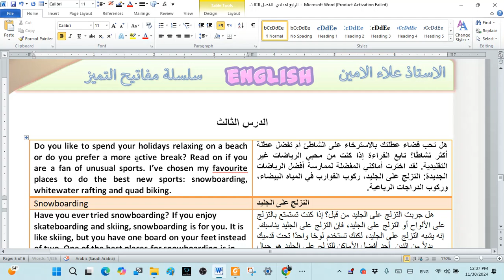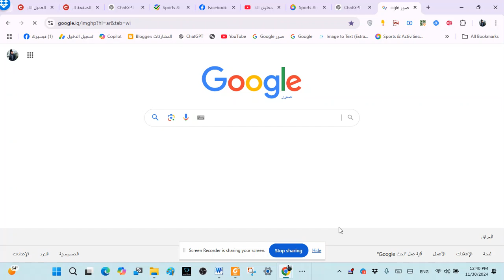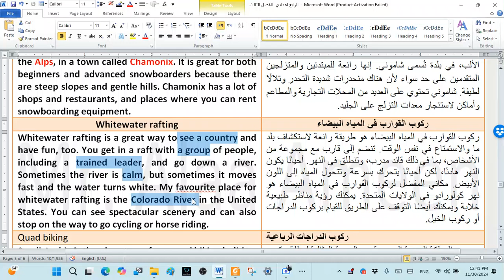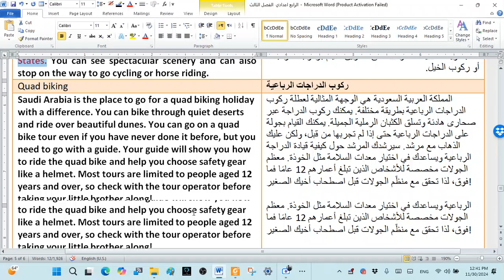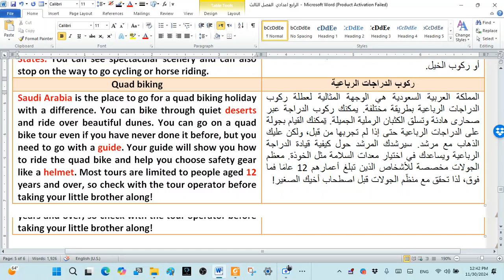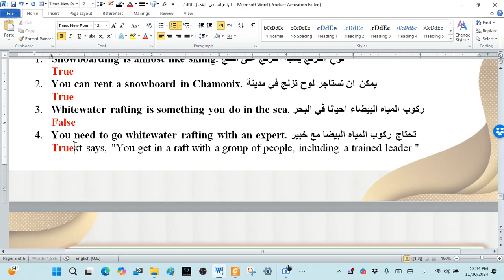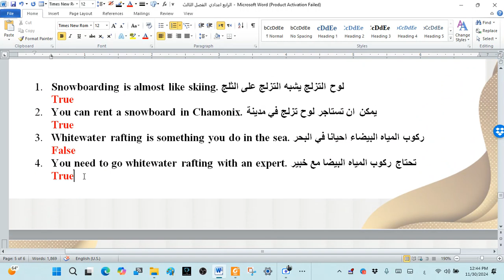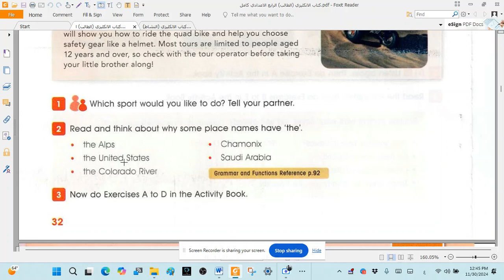انكليزي الرابع اعدادي الفصل 3 الدرس 3 الالعاب الرياضية